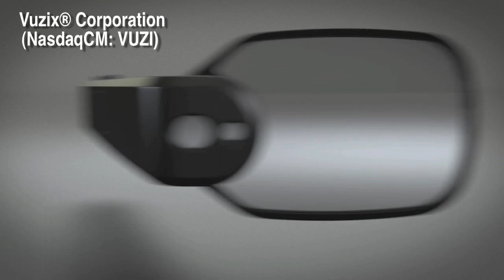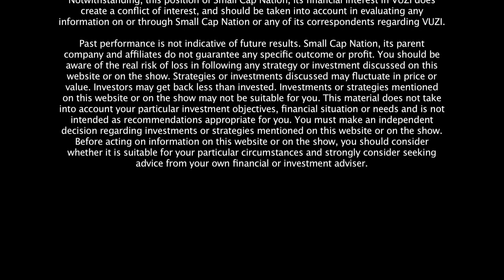Vuzix Smart Glasses Highlighted in Accenture Post on Airbus Aircraft Assembly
ROCHESTER, N.Y., April 19, 2017 /PRNewswire/ -- Vuzix® Corporation (VUZI), ("Vuzix" or, the "Company"), a leading supplier of Smart Glasses, Augmented Reality (AR) and Virtual Reality (VR) technologies and products for the consumer and enterprise markets, is pleased to announce that the company was recently highlighted in an Accenture article focused on wearable technology used to optimize the assembly of Airbus aircrafts.

Airbus was tasked with helping operators reduce the complexity of assembling cabin seats and decrease the time required to complete this task.  Accenture and Airbus collaborated to develop a state-of-the-art application for wearables in aerospace using Vuzix industrial-grade smart glasses to improve the accuracy and reduce the complexity of cabin furnishing.

Accenture and Airbus delivered this initiative in less than a month and Vuzix smart glasses were used to improve the accuracy and reduce the time required to complete the cabin seat marking process.  The initiative between Accenture, Airbus and Vuzix smart glasses marked the first industrialized usage of wearable technology on the final assembly line for a major aircraft manufacturer.

Accenture's article titled "Airbus Soars With Wearables," can be viewed through the following

"We are thrilled to be working alongside Accenture, one of our key system integrators and Airbus on this initiative to reduce the complexity of assembling cabin seats and complete the tasks at hand in less time than conventional methods," said Paul J. Travers, President and Chief Executive Officer at Vuzix.

About Vuzix Corporation

Vuzix is a leading supplier of Smart-Glasses, Augmented Reality (AR) and Virtual Reality (VR) technologies and products for the consumer and enterprise markets. The Company's products include personal display and wearable computing devices that offer users a portable high quality viewing experience, provide solutions for mobility, wearable displays and virtual and augmented reality. Vuzix holds 51 patents and 39 additional patents pending and numerous IP licenses in the Video Eyewear field. The Company has won Consumer Electronics Show (or CES) awards for innovation for the years 2005 to 2017 and several wireless technology innovation awards among others. Founded in 1997, Vuzix is a public company (VUZI) with offices in Rochester, NY, Oxford, UK and Tokyo, Japan.

Certain statements contained in this news release are "forward-looking statements" within the meaning of the Securities Litigation Reform Act of 1995 and applicable Canadian securities laws. Forward-looking statements contained in this release relate to, among other things, the success and future potential business from this Airbus program, and the Company's leadership in the Video Eyewear, VR and AR display industry. They are generally identified by words such as "believes," "may," "expects," "anticipates," "should" and similar expressions. Readers should not place undue reliance on such forward-looking statements, which are based upon the Company's beliefs and assumptions as of the date of this release. The Company's actual results could differ materially due to risk factors and other items described in more detail in the "Risk Factors" and MD&A sections of the Company's Annual Reports and Quarterly Reports filed with the United States Securities and Exchange Commission and applicable Canadian securities regulators (copies of which may be obtained Subsequent events and developments may cause these forward-looking statements to change. The Company specifically disclaims any obligation or intention to update or revise these forward-looking statements as a result of changed events or circumstances that occur after the date of this release, except as required by applicable law.

Andrew Haag, Managing Partner, IRTH Communications

Vuzix Corporation, 25 Hendrix Road, Suite A, West Henrietta, NY 14586 USA,